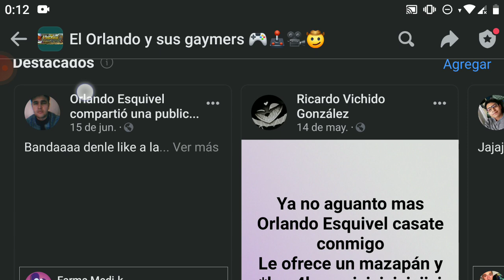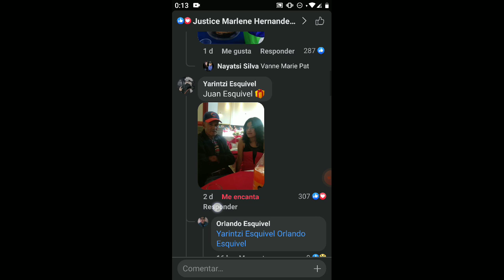9 DE VIDA BRO... | PHOBIES